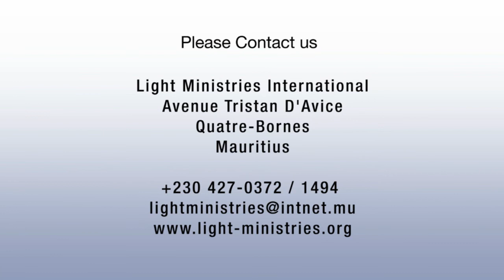Flowing with the Holy spirit